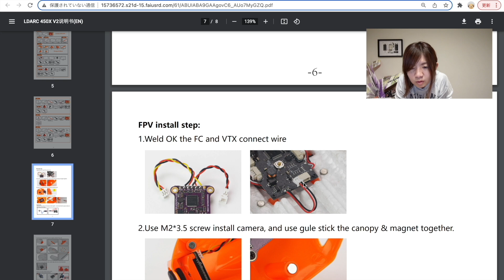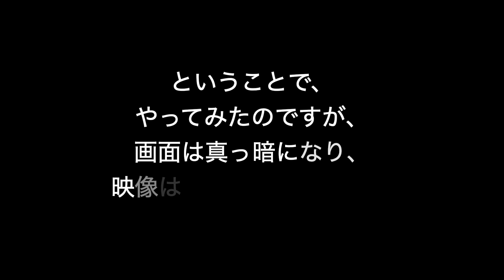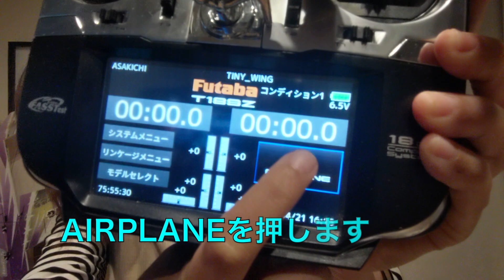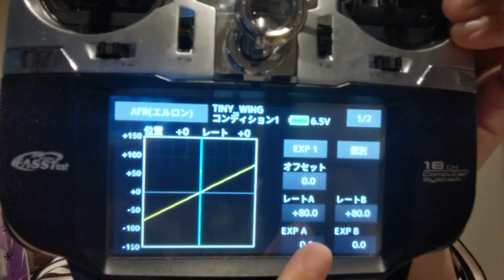【TINY WING/飛行機】初めてのWING!!その２〜FPV化!!!!〜✈️【フタバ】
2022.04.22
さてさて、今回は初めてのWING第二弾！！！🤤✨
小型WINGのFPV化にチャレンジします！🛩✨✨

今回も、待ち受ける沢山の罠にハマりましたが、なんとかFPV化できたのか…？！！

ぜひ、奮闘記をお楽しみください(ง🔥Д🔥)ง！！

良い感じのwing飛行動画は、第三弾になりそうです…！|´-`)笑